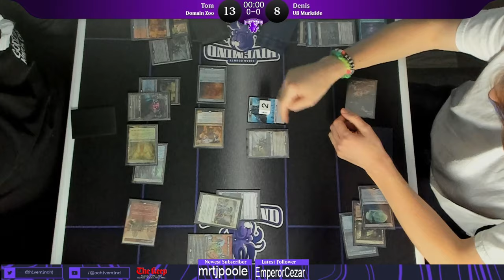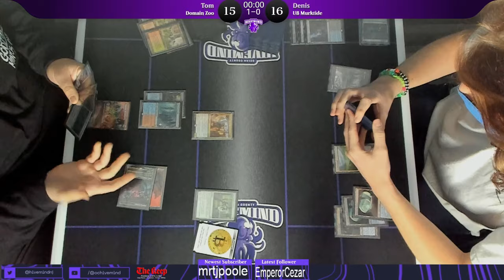Modern FNM Round 2: Domain Zoo vs Dimir Murktide - 10/04/24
Friday Night Magic at The Keep (Brick, NJ)
Format: Modern
Date: 10/04/24
Round 2:
Domain Zoo (Tom) vs Dimir Murktide (Denis)